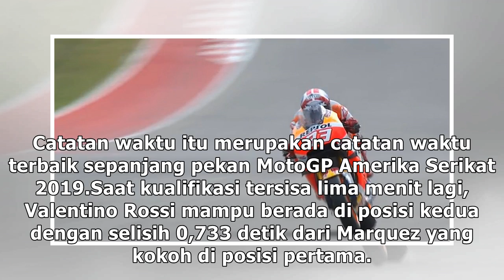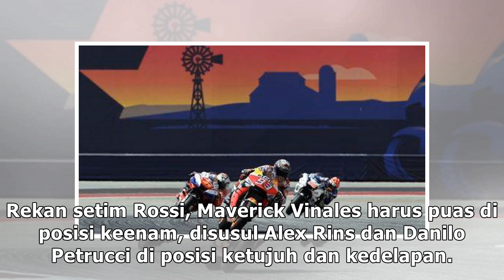Hasil Kualifikasi MotoGP Amerika: Marquez Pole Position